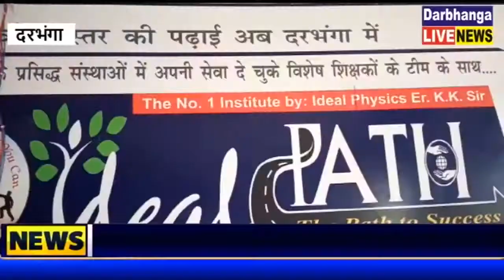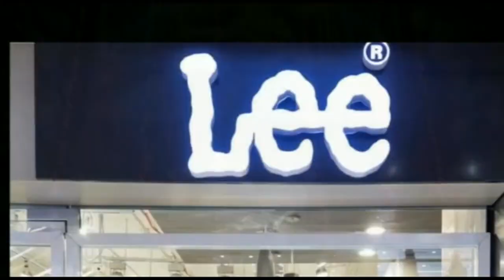आइडियल पाथ के 14 छात्रों ने नीट में 550 अंक से अधिक प्राप्त कर किया सर्वश्रेष्ठ प्रदर्शन